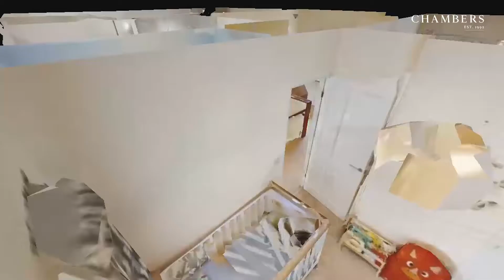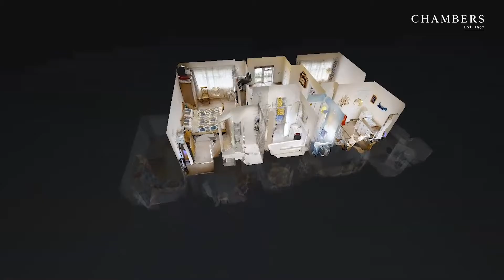Manor Way Whitchurch 3 Bedroom Property For Sale | Chambers Estate Agents Sales & Lettings